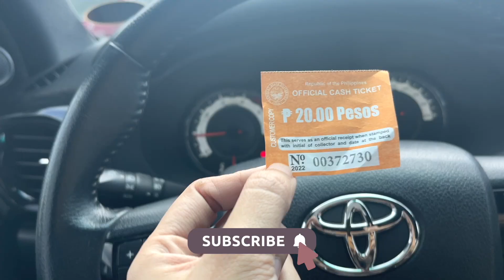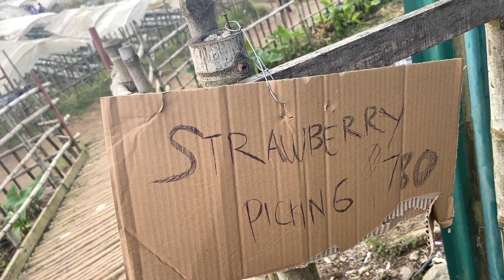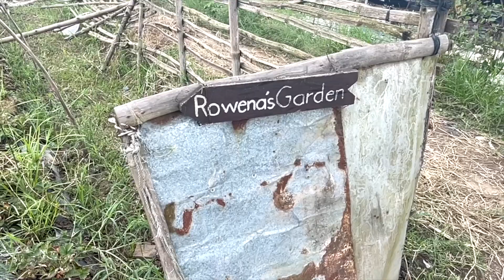Strawberry Farm | La Trinidad, Benguet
Join us around La Trinidad's Strawberry Farm!